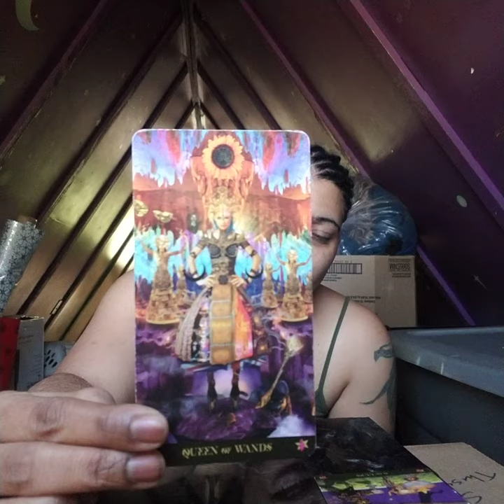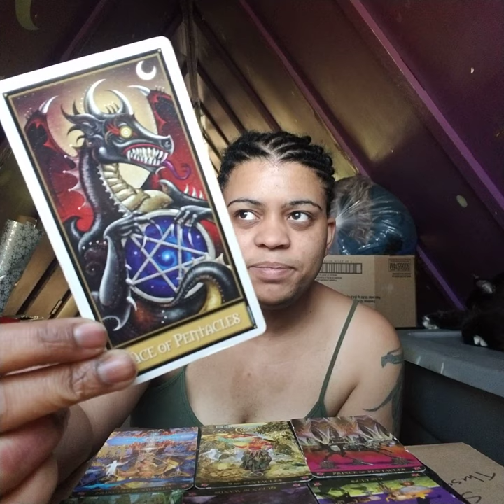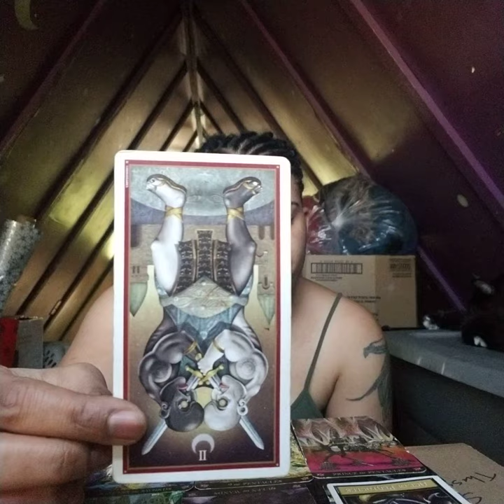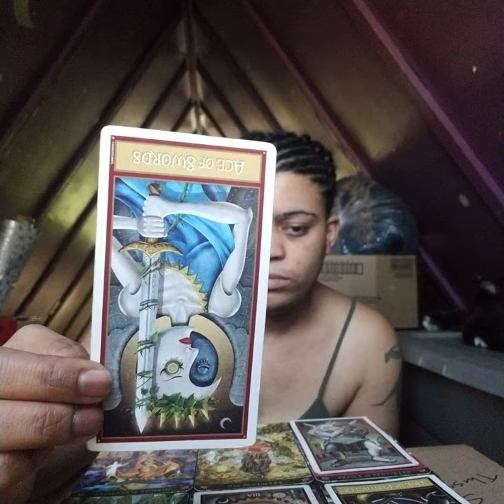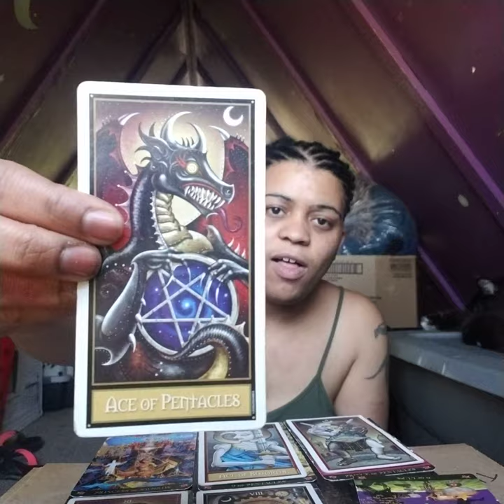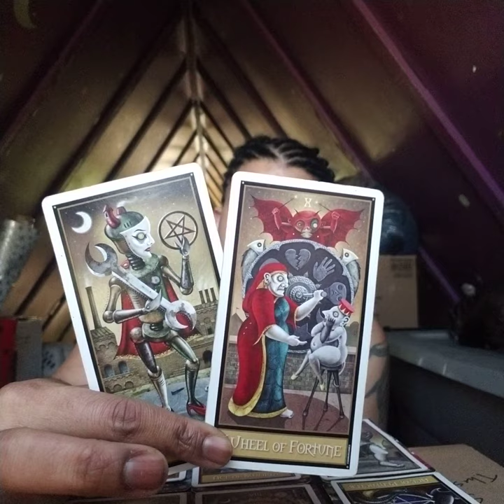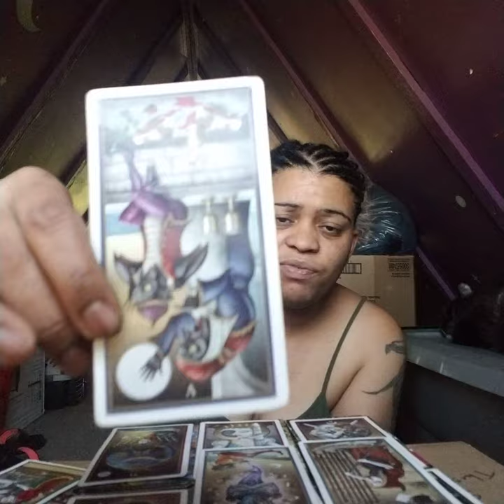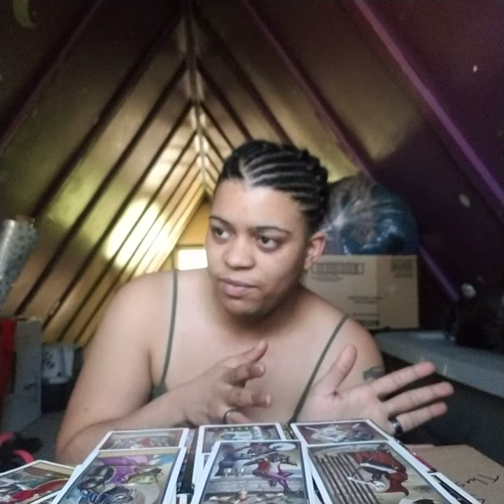Libra May reading 2019: "Asking for "Power" comes with a price..."